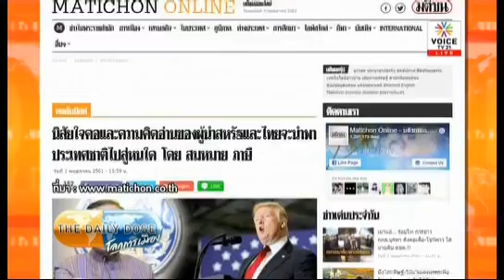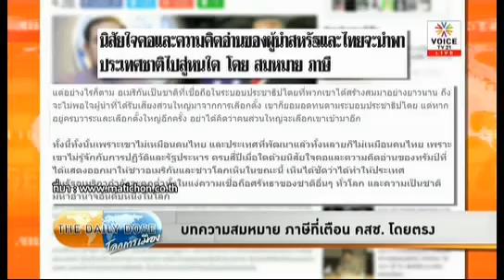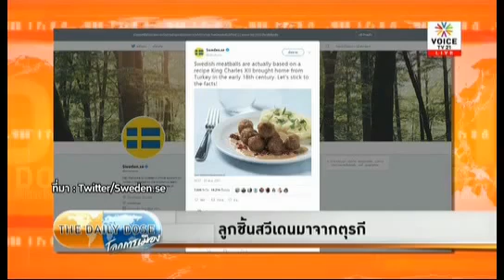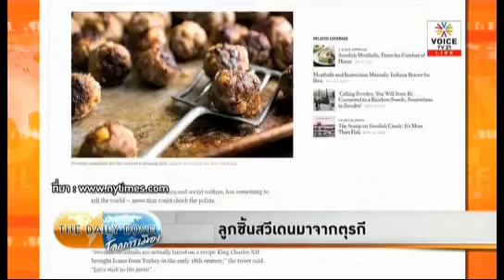The Daily dose 3 พฤษภาคม 2018